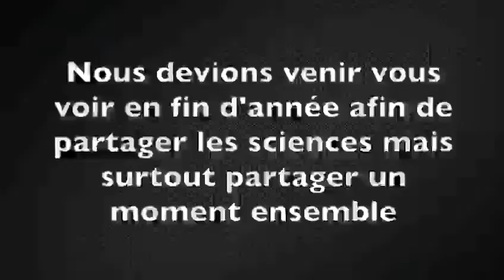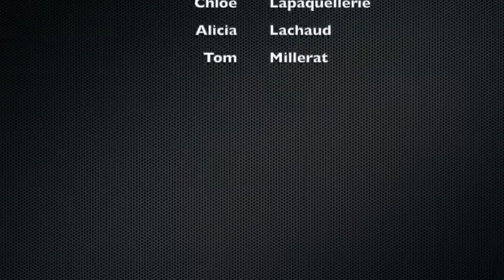Message de soutien aux résidents de l'EHPAD La Gloritte d'Yzeure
Nous avons souhaité réaliser une vidéo pour les résidents de l'EHPAD de la Gloriette d'Yzeure afin de les soutenir pendant cette période de confinement. On pense bien fort à eux !